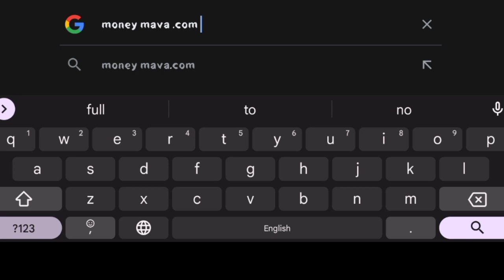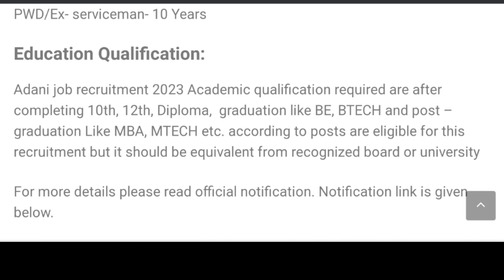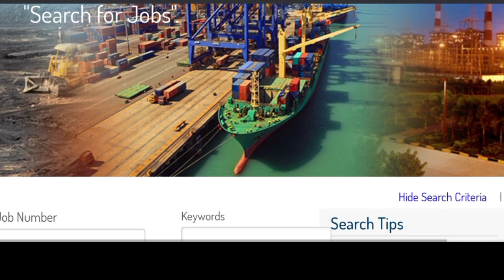Adani లో భారీ జాబ్స్ | Adani job vacancy 2023 | Private company job vacancy 2023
You also asked:
adani group job vacancy 2023
adani port mundra job vacancy 2023
adani company job vacancy 2023
adani green energy job vacancy 2023
adani job vacancies
adani jobs in airport
adani airports careers
adani mumbai airport careers
adani jaipur airport jobs
adani get salary